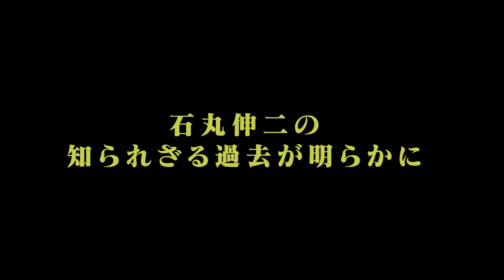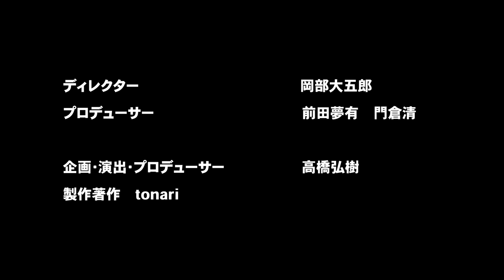【石丸伸二vs後藤達也】なぜ銀行？まさかの就職理由…尊敬！衝撃の有名上司とは？【まさかの大物金融マン】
今回の「ReHacQ SP」は
元三菱UFJ銀行で為替アナリストを務めた石丸伸二さんにお越しいただき、
なぜ銀行員を目指したのか、今のマスメディアの課題について
語っていただきました。

出演者：石丸伸二
　　　　後藤達也
　　　　高橋弘樹

▼関連動画▼
【石丸伸二vs後藤達也】為替は日銀構文を読め！トランプと株式市場【元NY専門家が予測】

【ひろゆきvsデヴィ夫人】激怒‥国家観なき政治家は去れ？！ガチ放談【リハックマ】

【経済学vs社会学】東京は異常？中学受験の問題点とは【安田洋祐vs西田亮介】

【後藤達也vs井村俊哉】カリスマ投資家が初告白…40億集中投資する大注目株は